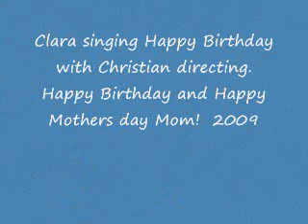Clara and Christian sing Happy Birthday 0001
My niece, Clara, and my nephew, Christian singing Happy Birthday to my mom.